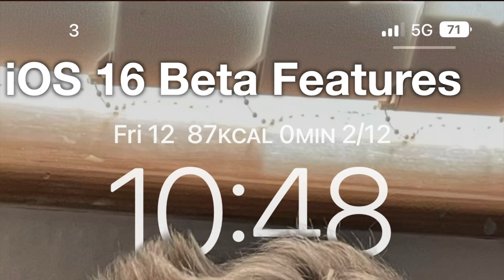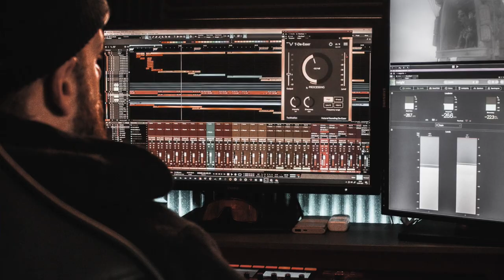How Long will M1 Max get MacOS Updates?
0:00 In this video:
0:32 HomePod, Worth it or wait?
1:41 Desk Docking MacBook Air - Brydge Dock
3:34 Apple Silicon Software Support
5:04 AirPods for Audiophiles
6:24 Apple’s Smart Home
7:29 Hard Disk Travel
9:24 iOS 16 battery level is back
11:39 iCave Short Form Content
13:08 And an update on Me.

Randomness r
icaveanswers are HomePods mini worth it? Or better to wait for the new full sized HomePod?

Unkle Buh
icaveanswers do you plan on getting the brydge docking station for your m2 air so you can use it like a desktop when you use it at home? If so will you do a review of it? Hope your family is well.

Randomness r
icaveanswers how many years of software support will the m1 max MacBook Pro get?

Randomness r
icaveanswers when will Apple make AirPods for audiophiles?? To cater to them?

Randomness r
icaveanswers when will Apple release more smart home accessories?

Marcin Kowalczyk
@icavedave DOOManswers SpindleAnswers icaveanswers on the topic of travel - non ssd (also known as "old style spinner") drives (with precious data inside of course! ) + airport X-ray - is is dangerous for the data or not to get x-rayed? I've heard some say that it's fine and some spell DOOM for the precious bits if spindle drive gets x-rayed at the airport even once - what's Your take on this

Team Kinetix
iCaveAnswers do you like the implementation of battery percentage on the iOS16 beta?
It’s not something I’ve been eagerly anticipating but I know some people feel very strongly about battery percentage on iPhone

Brandon L
iCaveAnswers I see you releasing specific questions as a shorter video format. That you thought about using some of the iCave Answers as YouTube Shorts or TikToks?